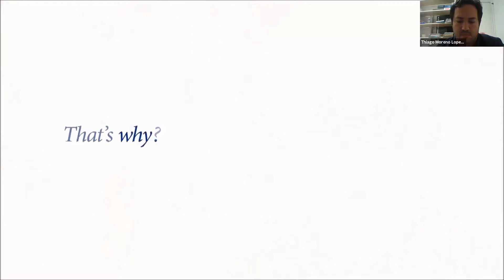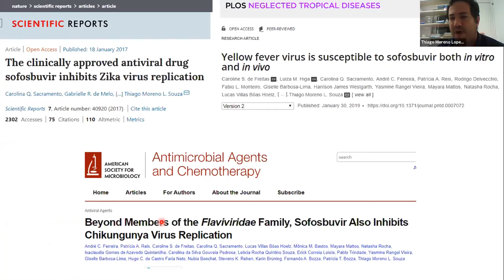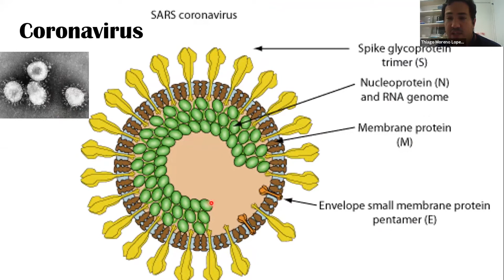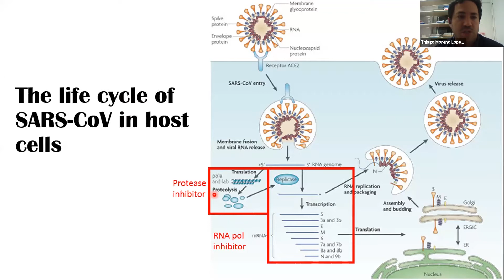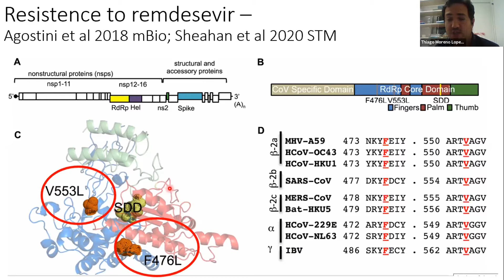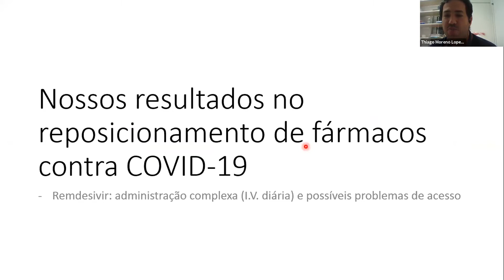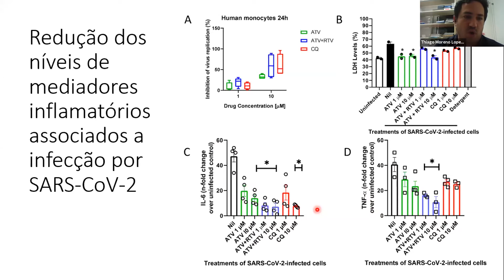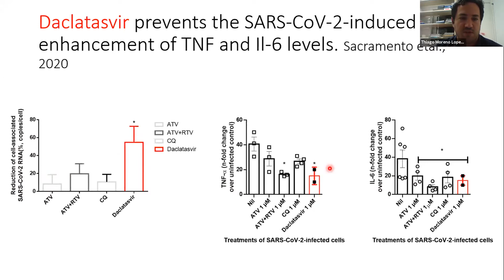6° Webmeeting COVID-19: Compartilhando Experiência Clínicas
No final de 2019, um novo tipo de coronavírus (SARS-COV2) foi identificado e reconhecido como causa de um surto de pneumonia na cidade de Wuhan, na China. Esta doença, denominada coronavirus disease 2019 (COVID-19), alcançou rapidamente outros países da Ásia, Oriente Médio e Europa, se tornando pandêmica.
O número de casos cresceu de forma exponencial e o epicentro da epidemia foi transferido para o ocidente.
O impacto do vírus SARS-CoV2 vem superando todas as previsões.Estamos diante de uma nova doença, para a qual ainda não temos capacidade de imunizar a população, desconhecemos as variáveis que definem sua evolução e os tratamentos mais eficazes contra seu agente causador. Precisamos aprender rápido! Partilhar experiências, discutir achados e publicações, propor protocolos de tratamento e desenhar novos estudos que tragam respostas é a melhor estratégia.

Coordenação:
Dra. Mariz Ignez Braghiroli
Oncologista clínica, com especialização em tumores do trato digestivo.

Palestrantes:
Dr. Ricardo Marques
Oncologista Clínico, Clínica OncoStar, Hospital São Luiz Itaim

Dr. Thiago Moreno Lopes e Souza